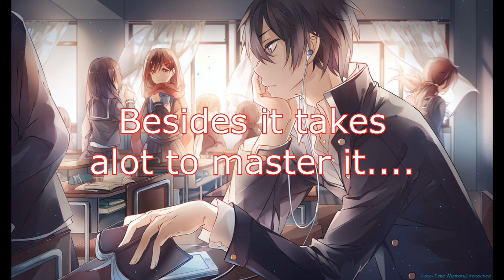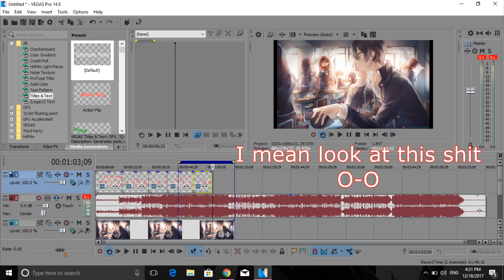Must Watch Bad News.... No More Nightcore For A While?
i Got Nothing To Make Nightcores On anymore idk how long. not click bait...